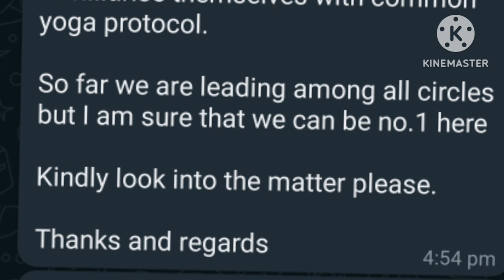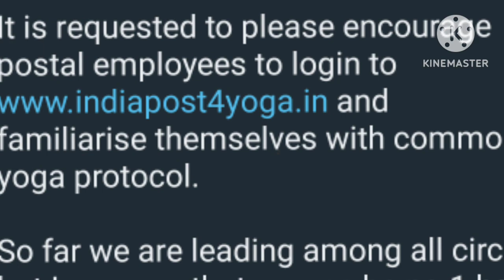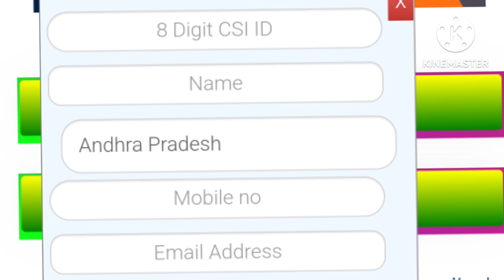Gramin Dak Sevak | ABPM Work In Post Office | GDS Digital Post Card 2023 | Yoga Day | gds abpm bpm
Gramin Dak Sevak | ABPM Work In Post Office | GDS Digital Post Card 2023 | Yoga Day | gds abpm bpm | @NBnavoneetbhattacharjee

Hello 👋 Everyone My Viewers My Name is
Navoneet Bhattacharjee and I'm working as GDS since 23rd January

Aaj ke iss video main maine appko bataye kaise appko India 🇮🇳 Post ka Digital Post Card banana hai appko by Mobile phone 📱. By Participation in International Yoga 🧘‍♀️🧘‍♀️ Day Celebration 🎊🎉

Quaries Solved :-

gds international yoga day
gds yoga day celebration
gds yoga day post card making
gds yoga day digital post card
gds bpm training
gds abpm training
gds bpm training letter
gds abpm training letter
gds bpm joining letter in assam
gds abpm joining letter in assam
gds results

REGARDS FROM YOUR OWN ABPM

NAVONEET BHATTACHARJEE